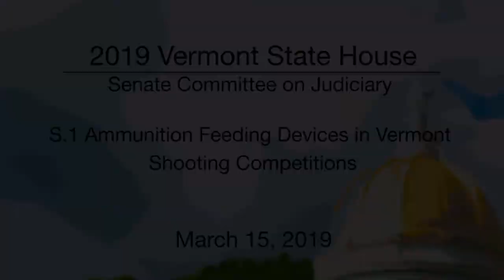Vermont State House - S.1 Ammunition Feeding Devices in Shooting Competitions 3/15/19